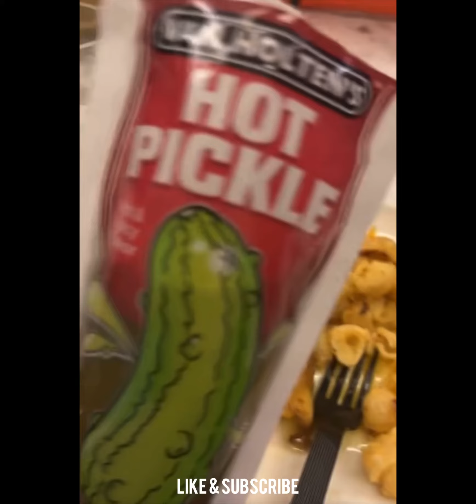Christina Millian Bakes This Famous Dish For Her & Her Daughter